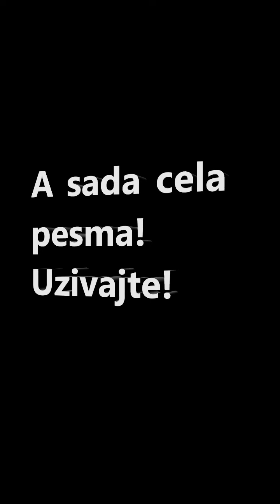Jedna mala plava (Cover, LIVE)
Sjajna izvedba pesme "Jedna mala plava".
Sta reci ljudi pokidali, ne, nije zato sto mi se rodila cerka, nego cist kvalitet!

Pevac - Nikola Smiljanić
Akusticna Gitara - Djordje Pilipovic
Kajon - Bojan Mišić